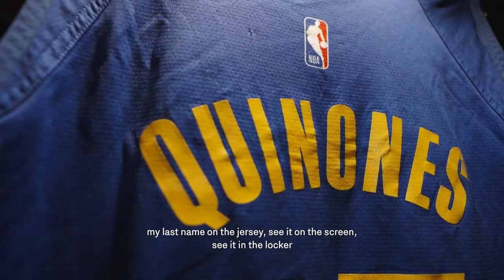Lester Quinones's Latino Heritage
"Me being Puerto Rican, Dominican, and Salvadoran, that's three different countries where kids can see me and be motivated to get to where I'm at."

 @ModeloUSA || Latino Heritage Night